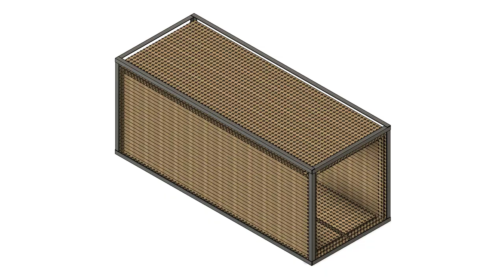Interleaved Plank Container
Self-supporting interleaved plank interior double walling for a container.